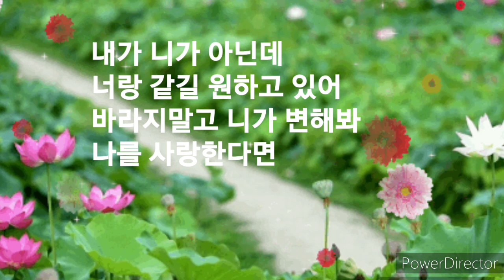내가니가아닌데 가수석희 석희tv 송광호작사작곡 송광호노래교실 나팔박tv 8공주 독수리7남매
가을장마라고 이름하는 비가 줄기차게 내리는 저녁 ~
유친님들 시간속에 평안과 행복이 함께 하시면 좋겠습니다